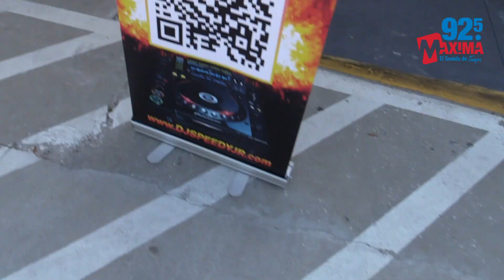2024 GASPARILLA PARTY WITH 92.5 MAXIMA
Over 2000 folks joined us at Vizcaya Soho on the corner of Howard and Azeele as our star studded DJ lineup rocked the party into Sunday morning.

92.5 Maxima's logo on the rooftop visible from blocks away to let the people know where the party was at.

Amazing opportunity for clients to consider being part of this Tampa tradition event by partnering with the #1 Latin station here in Tampa Bay.

If wanting to engage and convert new and existing customers, allow us to guide you.